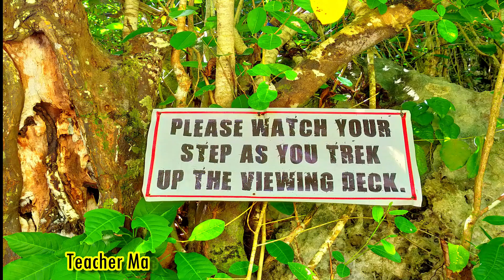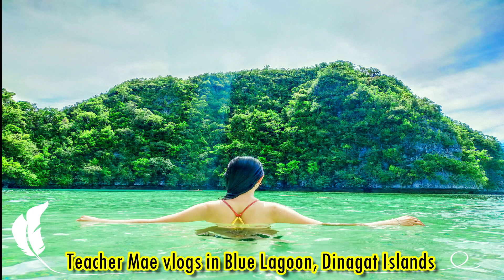El Nido, Palawan? No way! It's just Blue Lagoon, Dinagat Islands! |Tidal Pool| Dinagat Islands' Best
Are you a sun and a sea worshipper?
Or do you like submerging in deep tranquil lagoon like you’ve never done before?
Might as well consider the blue lagoon in Libjo, Dinagat Islands!

Want to hear how poetic Teacher Mae is? Be touched with the different themed-poetries!